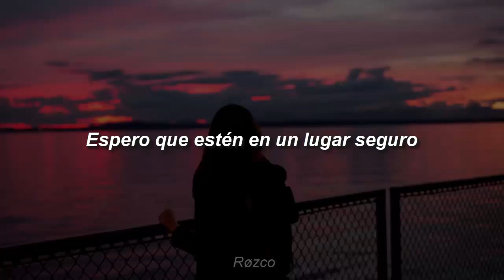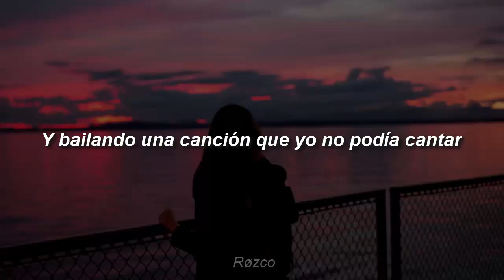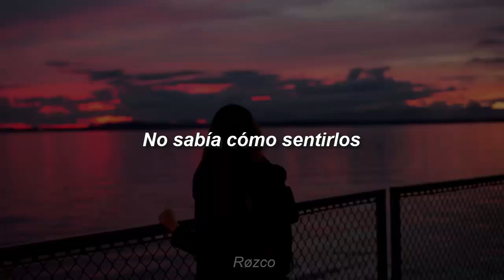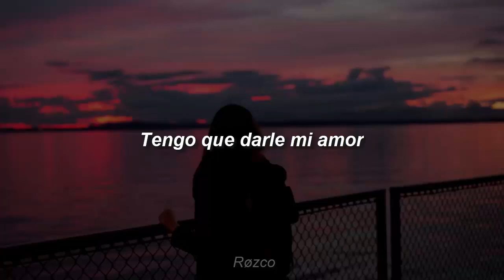Mother Mother - Love Stuck (Sub. Español)